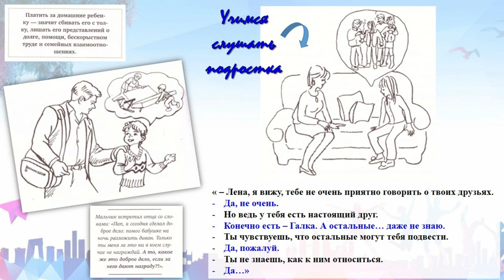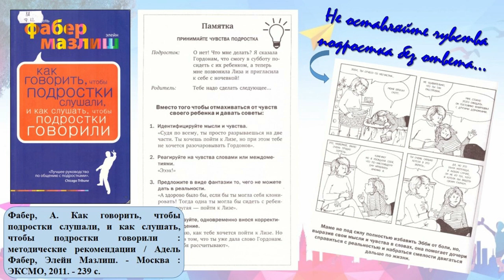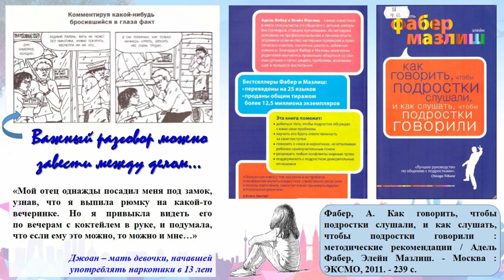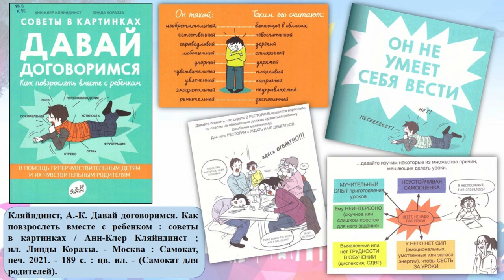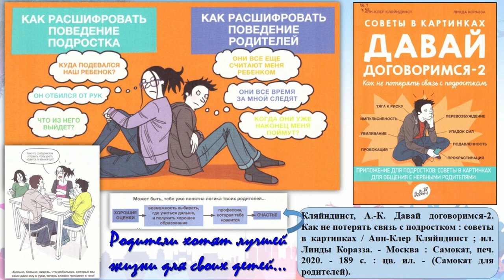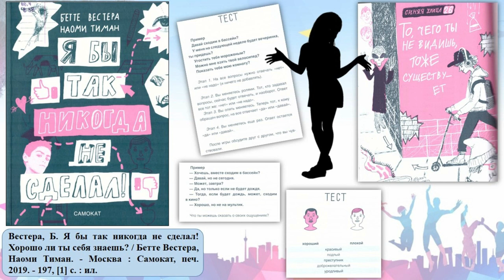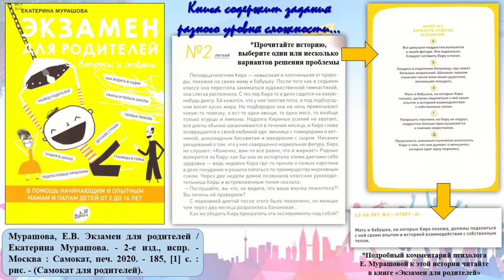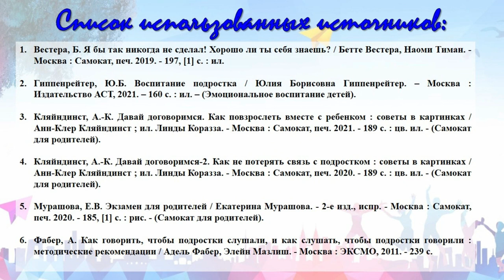Путь к сердцу подростка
Обзор от Городской детской библиотеки № 1 им. Е. С. Коковина научно-популярной литературы по проблемам переходного возраста. Вы познакомитесь с книгами Ю.Б. Гиппенрейтер и Е.В. Мурашовой, А. Фабер и Э. Мазлиш, А.-К. Кляйндинст и Б. Вестеры. Если в вашем доме живёт подросток, вы хотите научиться общению с ним и пополнить свой багаж знаний по вопросам воспитания, то эти книги специально для вас.